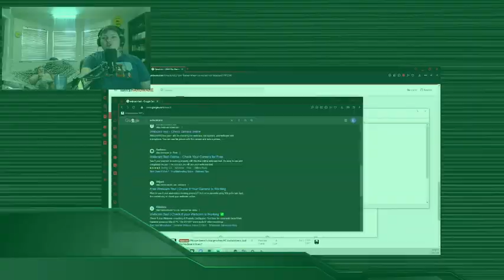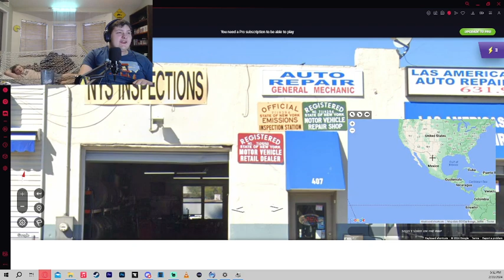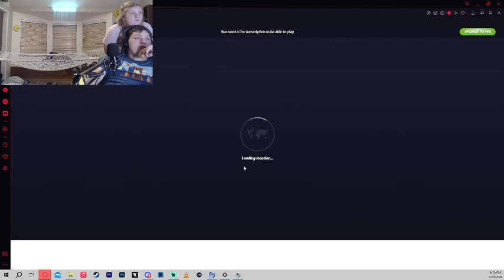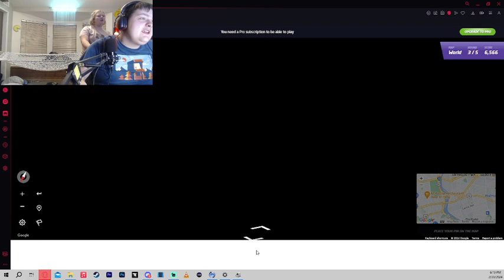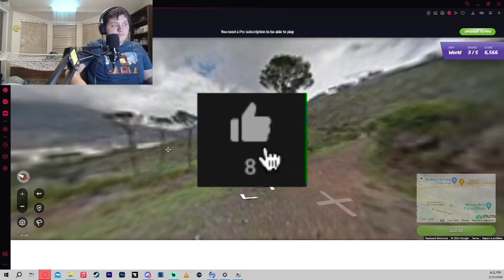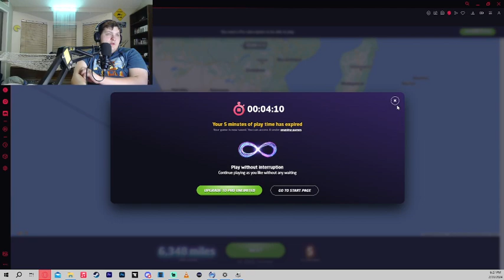Which STATES am I in on STREET VIEW? Geoguessr US State Streaks + MORE!